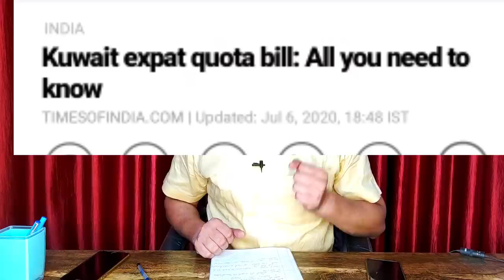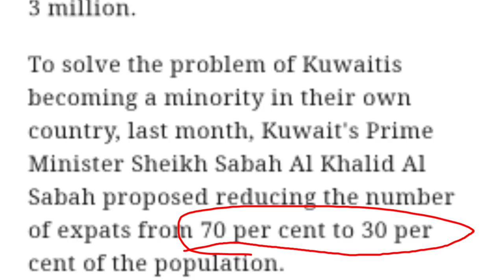कुवेत निकालेगा 8 लाख भारतीयों को क़ानून बन रहा है।Kuwait will remove 8 lakh Indians is becoming law.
namaskar doston Kuwait Sarkar ka naya faisla vidyalay ki taiyari jismein videshi majduron ko Kota kam karne ki taiyari vidhayak agar pass hota hai hai to 800000 Indian workers ko koi chhodana pad Sakta hai jayegi unki job India ke 14 lakh workers Kuwait mein rahte hain unmen se 800000 logon ko nikala ja sakta hai Kuwait se bahar koi Sarkar ne niyam levolor banane ja rahi hai.

Kuwait will remove 8 lakh Indians is becoming a law.
Kuwait new labour law 2020.
8 lack Indian workers jobless in Kuwait.
Kuwait new Labour law act..
Kuwait expet quota bill.

Account-Ashok Kumar
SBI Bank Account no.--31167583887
IFSC Code-SBIN0031123